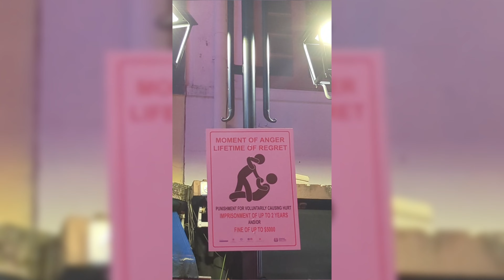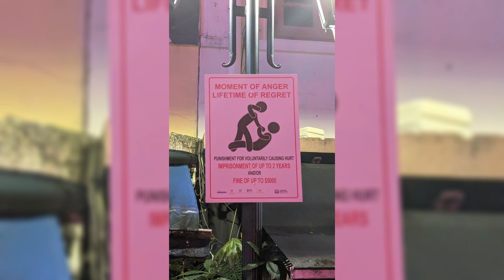SINGAPORE - PRUNING and TOPPING TREES - PART 2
An astonishing and unbelievable teamwork performed quickly and with high accuracy by Singapore National Parks Board ordered and on behalf of "City of Singapore National Parks Board (NParks)"!

This video was published on 26th Nov. 2023.
Project was performed on 18th Jul. 2023.

Location: Singapore, Battery Road.

Camera: Mobile phone Google Pixel 7 Pro.

Link to part 2 (this video)

Equipment used in this project
PALFINGER Corp.:
PALFINGER is an international technology and mechanical engineering company and the world's leading producer and provider of innovative crane and lifting solutions.

In Singapore, the National Parks Board (NParks) is primarily responsible for the management and care of trees in urban areas. NParks oversees various green spaces, parks, and streetscapes across the country.

They engage in tree pruning, topping, and other arboricultural practices to ensure the health, safety, and aesthetic appeal of the urban greenery.

It's worth noting that the responsibility for tree care can vary depending on the specific location and context within the city. Local authorities, town councils, or other relevant agencies may also play a role in the maintenance of trees in certain areas.

 Overall, NParks takes a comprehensive approach to urban tree management as part of Singapore's commitment to creating a green and sustainable environment.

I am in the stunning blend of modernity and nature in the heart of Singapore! In this captivating video, witness the meticulous care and attention the city gives to its urban greenery, exemplifying Singapore's commitment to creating a clean, beautiful, and advanced environment.

Singapore stands as a shining example of a modern, developed city where innovation meets nature. Join us on a journey through the streets adorned with lush greenery and discover how the City of Singapore takes tree care to new heights!

Watch as dedicated city workers expertly prune and top trees, ensuring not only a visually appealing cityscape but also promoting the health and longevity of the trees.

As the city takes pride in its green initiatives, witness the efficient cleanup process where the gathered branches are promptly and responsibly cleared from the streets, leaving the urban landscape pristine and inviting.

Discover why Singapore is not just a city but an urban oasis where modernity and nature coexist in perfect harmony. Don't miss out on this visual feast showcasing the beauty of Singapore – a city that proves sustainability can seamlessly integrate with progress.

If you're fascinated by urban planning, environmental sustainability, and the beauty of a modern metropolis, hit the like button, subscribe for more content, and let us know your thoughts in the comments below. Join us in celebrating Singapore, where the cityscape and the environment come together to create a truly extraordinary experience!

Mass shooting in United States:

As of Nctober 25, 2023.There have been 565 mass shootings in the United States. This is a staggering number of incidents, and it is unfortunately a trend that has been on the rise in recent years. In 2022, there were 631 mass shootings in the United States, resulting in 441 deaths.

The mass shooting statistics for 2023 are as follows:

Number of mass shootings: 565
Number of people killed in mass shootings: 407
Number of people injured in mass shootings: 1,675

The United States has a significantly higher rate of mass shootings than any other developed country.

The most common type of mass shooting in the United States is a public mass shooting, which is defined as a shooting in a public place where four or more people are shot, excluding the shooter.

The majority of mass shootings in the United States are committed with firearms.

Mass shooting in Singapore

Singapore has one of the lowest rates of mass shootings in the world. There have been only two mass shootings in Singapore in recent history. The first was in 1966, when a disgruntled employee killed two people and injured four others at a government office.

The second was in 2016, when a mentally ill man killed six people and injured two others at a shopping mall. There are strict gun control laws in Singapore, which is one of the reasons why the country has such a low rate of mass shootings.